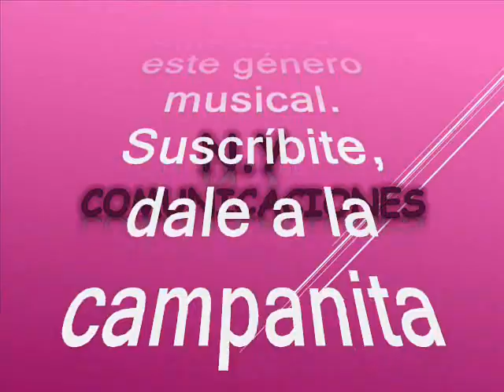El Stéreo - Pedro Laza Gutierrez y sus Pelayeros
Amigos suscriptores del canal: buenos días, buenas tardes y buenas noches donde quieran que se encuentren tengan ustedes un caluroso tropical saludo. Hoy los voy a sorprender nuevamente con otra joya tropical en ritmo de cumbia tropical, respetando la originalidad de grabación como lo hicieron su compositor y su productor. Partiendo pues de esta premisa base fundamental de nuestro canal, continuamos pero antes que todo queremos ofrecer nuestros mas sentidos agradecimientos a nuestro suscriptor: @luisalbertogarcia1583 (Luis Alberto García en Bello – Antioquia – Colombia) por querer compartir su música con todos nosotros: suscriptores y visitantes, nuestra razón de ser. Se trata de un rico, pegajoso e iconico porro tropical, que degustaremos en un formato robusto y mas completo, como para deleitar el alma y extasiar los sentidos. Este tema es un precioso legado que nos dejan nuestros invitados el dia de hoy. Esta herencia musical queda para que nunca desaparezca el género tropical. Asi que disfrutemos de esta bien lograda versión de cumbia para el beneficio de suscriptores y visitantes, nuestra razón de ser. La cumbia está titulada: “El Stéreo”, Es una magistral y majestuosa interpretación musical a cargo de uno de los grandes gestores icono y estandarte de la música tropical de la costa norte colombiana: Pedro Laza Gutiérrez y sus Pelayeros, con la voz líder de Crescencio Camacho. Laza fue un compositor y músico colombiano que dirigió su propia orquesta y desarrolló su trabajo en el ámbito del porro y fandango, fue quien incursionó con el sonido orquestal lo llevó a experimentar con trompetas, trombones y saxofones y un nuevo conjunto denominado la orquesta Nueva Granada, pues hasta la época la música tropical se centraba en acordeón, percusión, ritmo y la voz líder únicamente, este experimento lo catapultó al éxito haciéndose conocer en todo el mundo y a ser un artista exclusivo de la poderosa Discos Fuentes radicada en Medellín. A mediados de los años cincuenta nació Pedro Laza y sus Pelayeros como un homenaje a San Pelayo, cuna del porro, con el estuvieron grandes exponentes de orquestas del momento como Rufo Garrido, Lalo Orozco, Clímaco Sarmiento, Edrulfo Polo, entre otros, de los cuales ninguno era de San Pelayo. En el extenso itinerario de su carrera musical grabó más de treinta discos con Toño Fuentes entre ellos, el que grabó en el año 1958 el disco “Candela” con el Anacobero Boricua Daniel Santos. Para 1960 Pedro Laza, sería parte de La Sonora Dinamita, agrupación emprendida por el empresario Toño Fuentes. El influjo de la música orquestal caribeña fue decisivo para muchas de las nuevas agrupaciones de música tropical colombiana en las décadas centrales del siglo XX. Pedro Laza es comparado con la Sonora Matancera, Benny Moré y Pérez Prado. A la vez, su música evoca el ascenso de la industria discográfica colombiana. En cuanto a: Crescencio Camacho, se conoce que fue un músico bolivarense recordado por haber sido el primero en grabar temas clásicos del repertorio caribe como “Compadrito”, “Falta la plata” y “No vales nada”, Fue la voz principal de la orquesta Pedro Laza y sus Pelayeros, también grabó con: Rufo Garrido, temas como “Pachito te coge el toro”, “El queso”, “Catana”, “No tengo la culpa”, “Cuando te vayas, entre otras. Gocen de esta rica y bien lograda cumbia tropical, en el swing de Pedro Laza y Sus Pelayeros con la voz de Crescencio Camacho, para degustar con los sentidos; este es otro caramelito escaso como ya es costumbre en este canal, sin spots, ni ruidos, ni variación alguna en la velocidad de grabación, que deteriore la calidad de esta bella melodía.